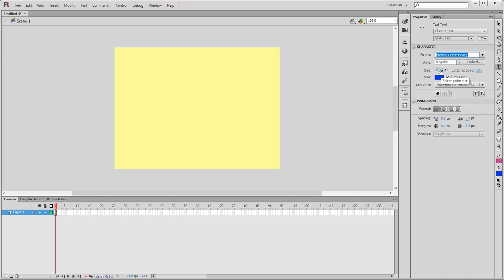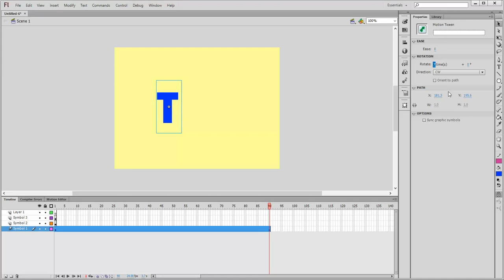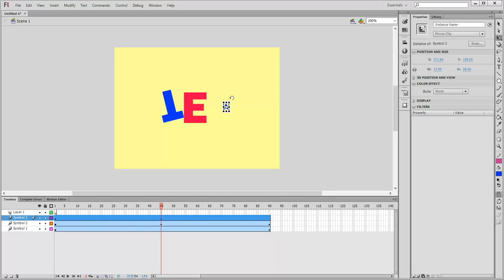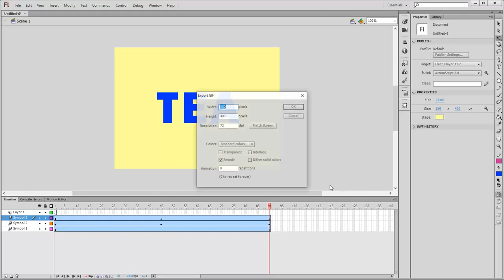Flash vjezba rotiranje, promjena velicine i promjena boje objekta